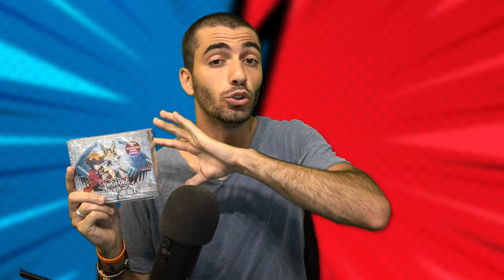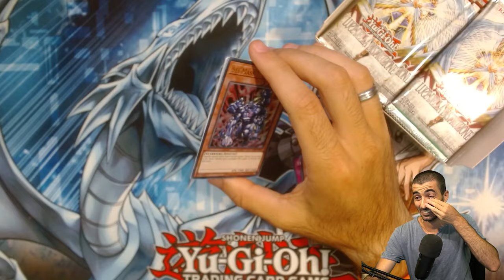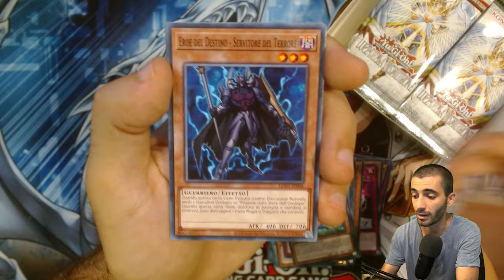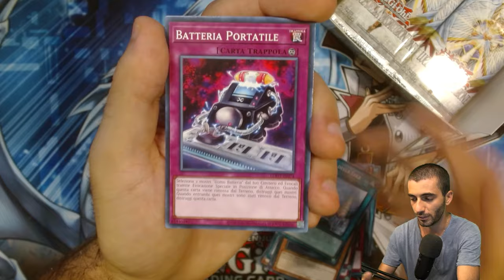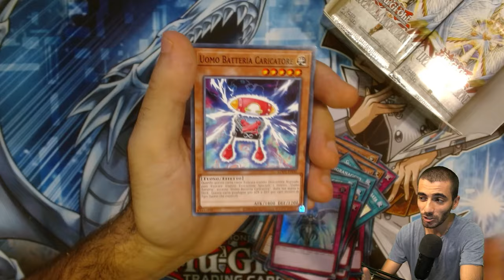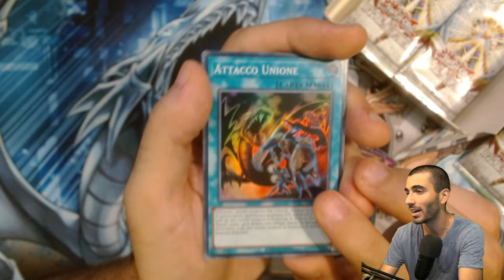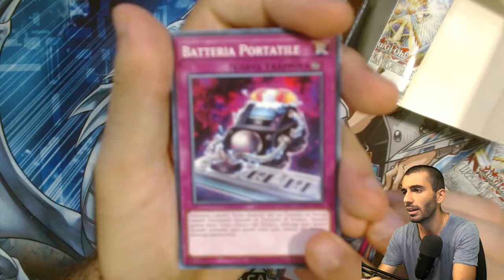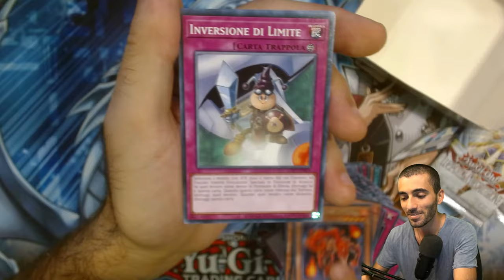Apro in ANTEPRIMA ITALIANA il nuovo set di Yu-Gi-Oh! Luce Della Distruzione !